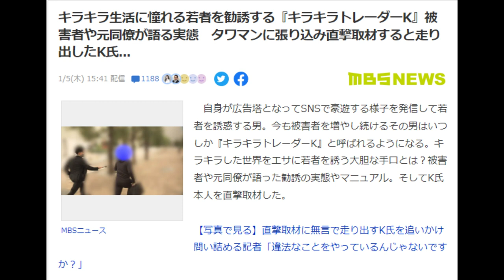【隠居TV】ＳＮＳにいきなり登場する投資家「気をつけろ」キラキラトレーダー